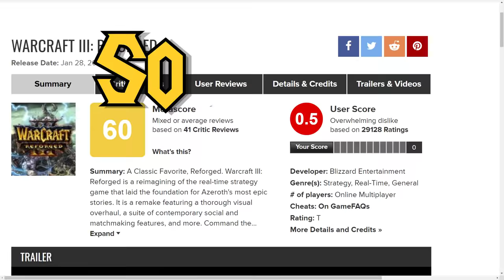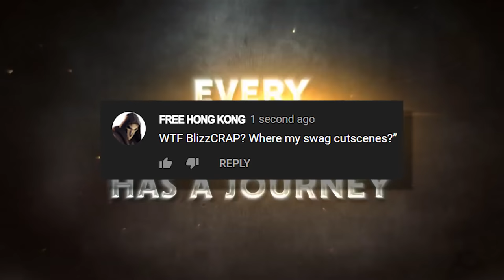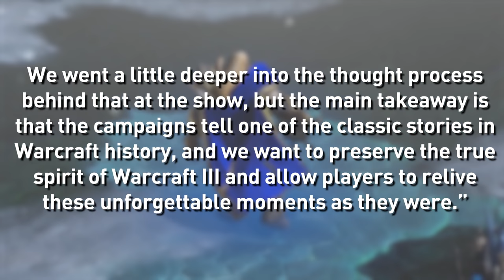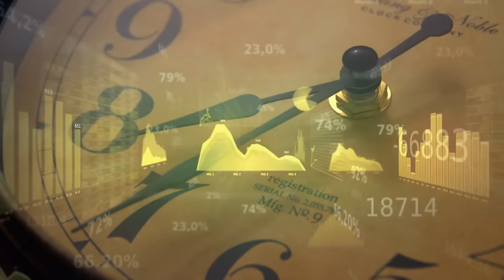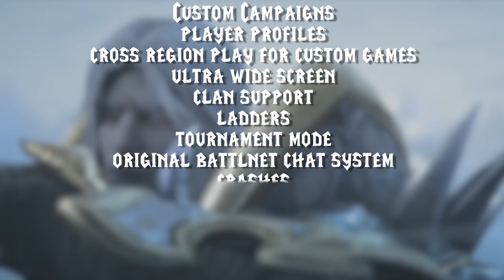WarCraft III: Reforged - What Happened?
On this episode of What Happened, we enter the world of Kalimdor to see that it's literally on fire! Blizzard's latest release, WarCraft III Remastered is still in a poor state and isn't getting any better very much quickly at all. Looks like it's gonna need a lot more "work, work!"